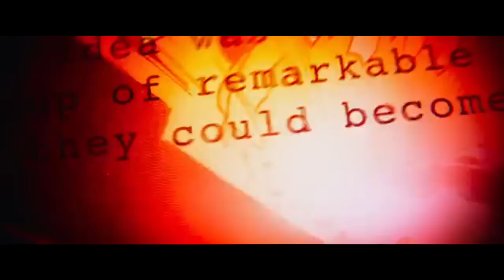Avengers Infinity War Music Video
I don’t own this all copyright gods to Disney and marvel